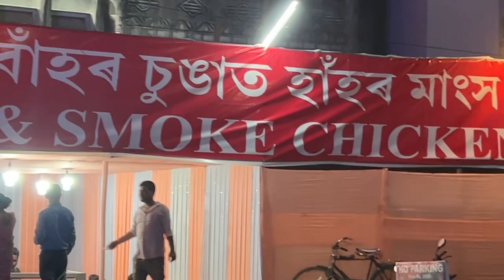Abhaypuri Durga Puja || 2024